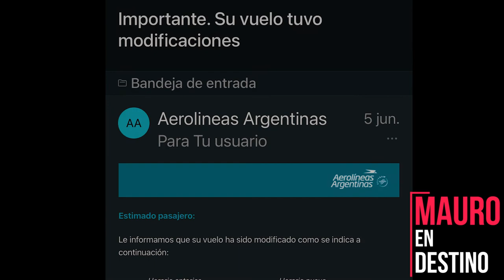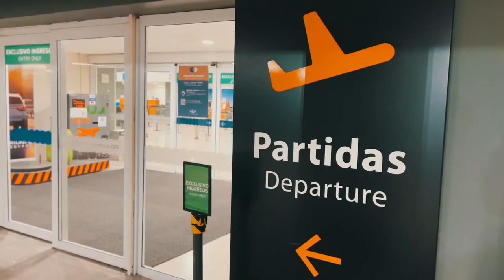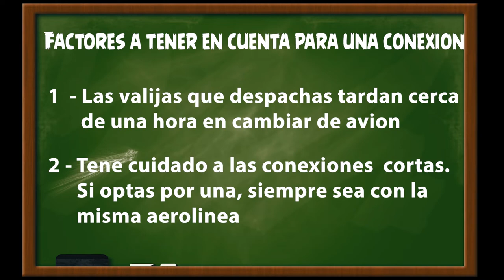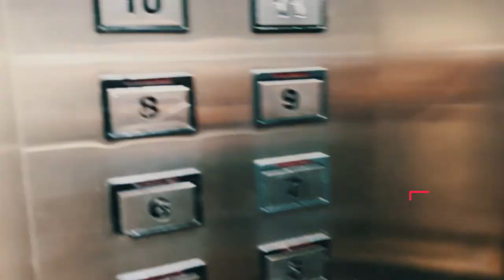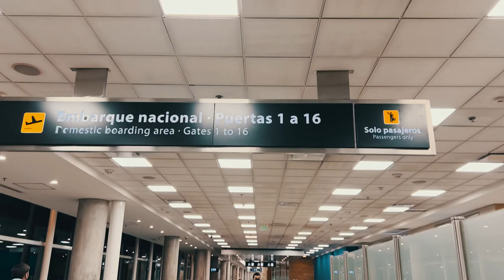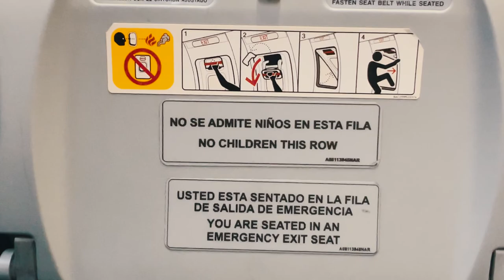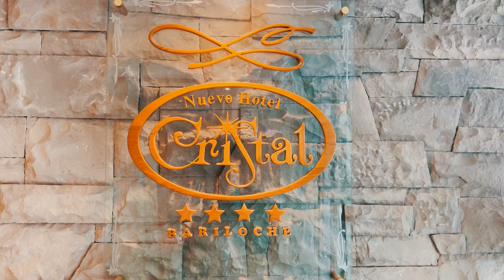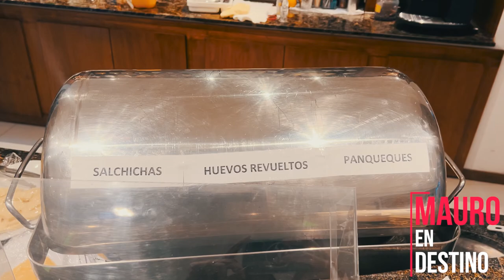Rumbo a Bariloche! - Terrible: Perdimos la Conexión - Capitulo 1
Mauro Comienza una nueva aventura rumbo al sur de la republica Argentina... peeeeeero... un imprevisto hace que las dudas aparezcan en este viaje.

Te contamos lo que tenes que saber para afrontar un problema de conexion... y todo lo que tenes que saber para tu llegada a San Carlos de Bariloche

Fecha de grabación: Junio 2022

En el capitulo de hoy escuchamos:

Aunque no lo creas, el capitulo de hoy es sin musica!... que me contas?